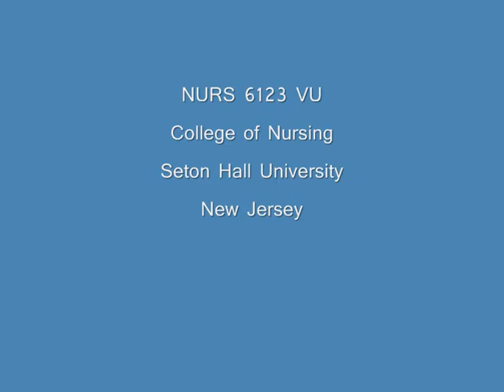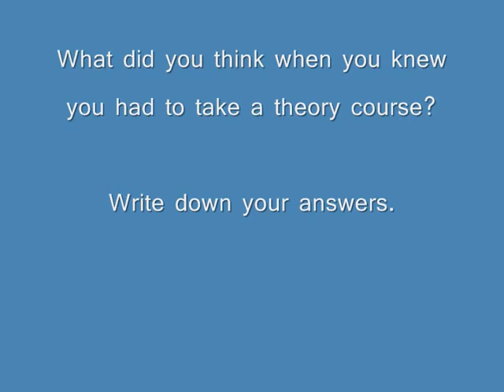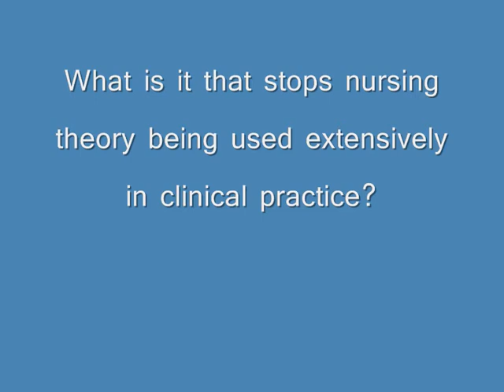Nursing theory - contextual influences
A brief overview of the contextual influences on nursing theory,